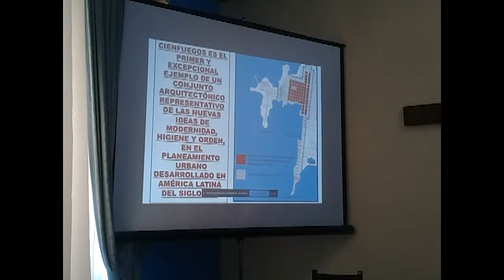Evalúan oportunidades de innovación para dinamizar economía territorial de Cienfuegos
Sesionó la segunda sesión del seminario "Oportunidades de la innovación para la dinamización de la economía territorial de Cienfuegos. Nuevo contexto, nuevos actores, nuevos modelos de gestión", con la participación de expertos nacionales y extranjeros.